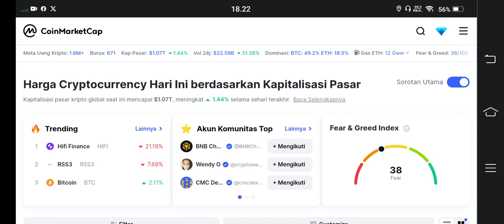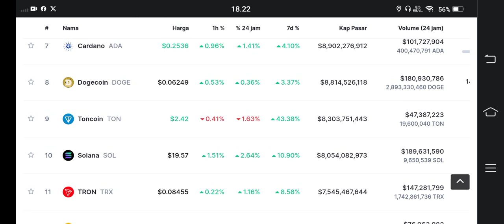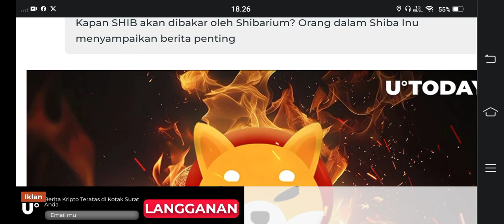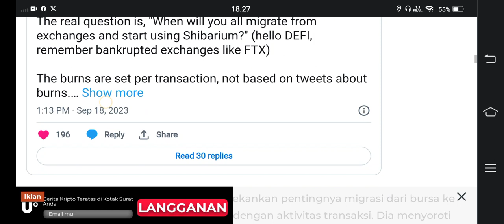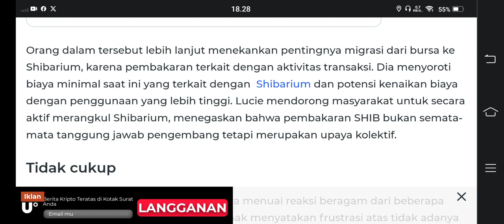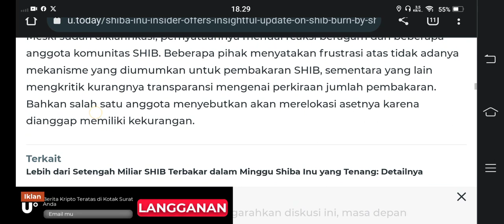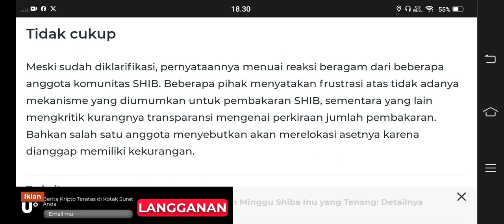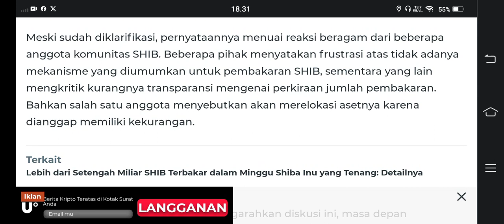WAH WAH SEPARAH INIKAH HOLDER SHIBA INU..!!! SAMPAI FRUSTASI😱